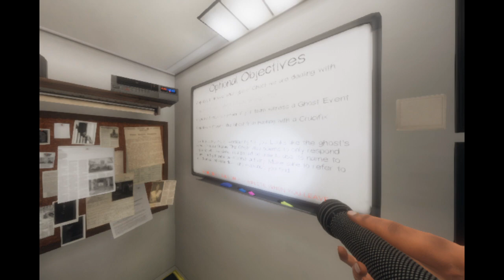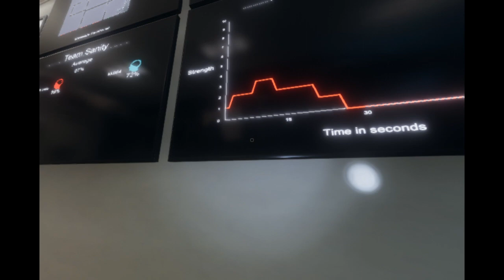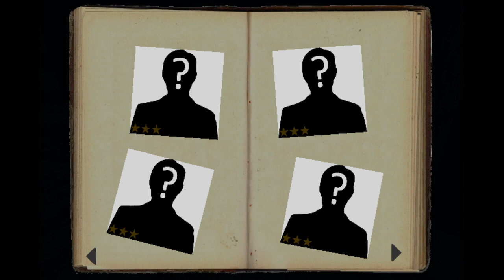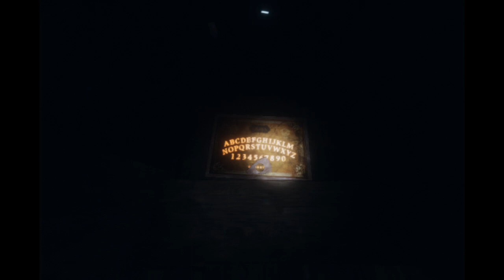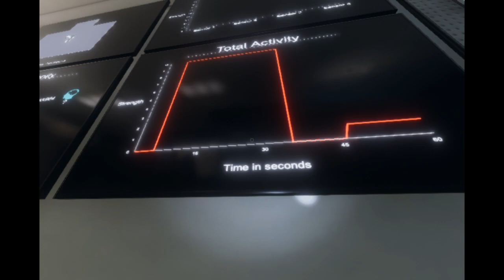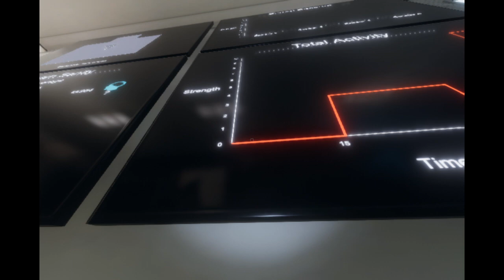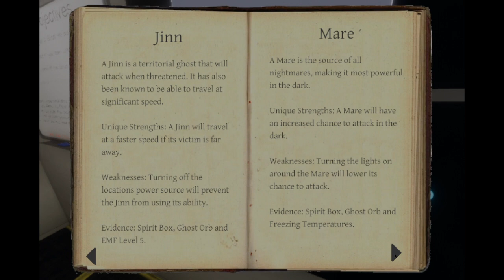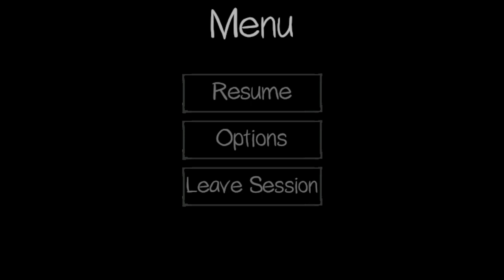I'm in a house with murderers h e l p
my friends and i struggling to play phasmophobia like the armatures we are but still having fun the entire time -- Watch live